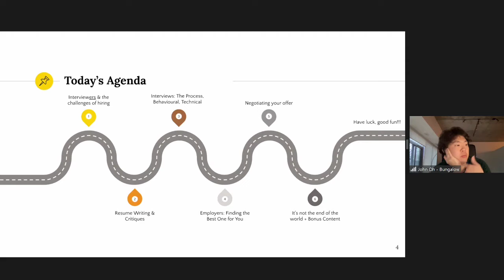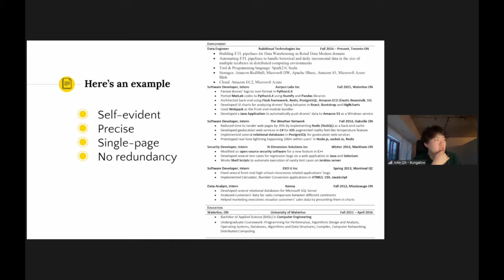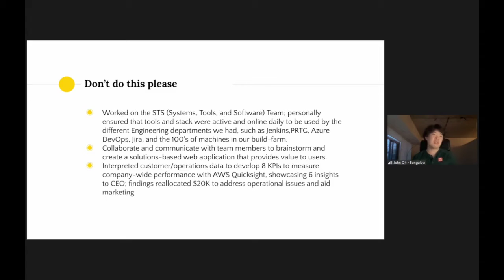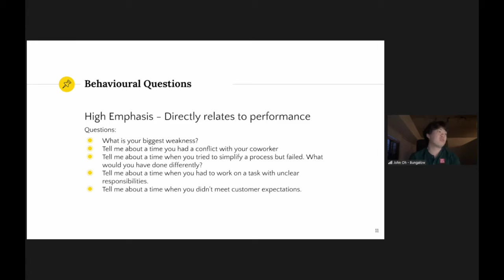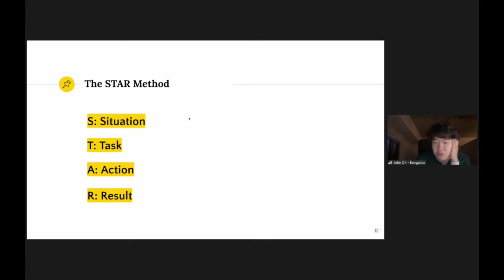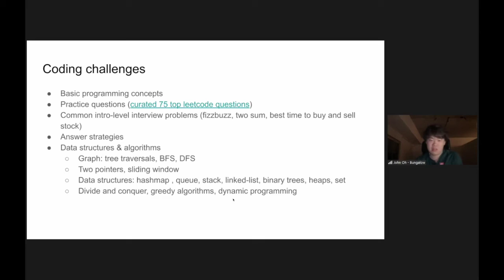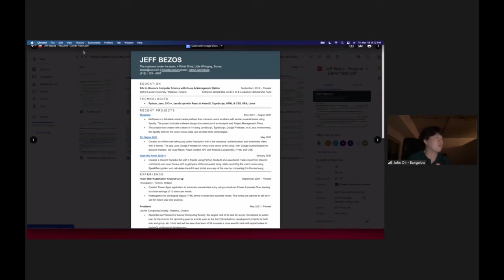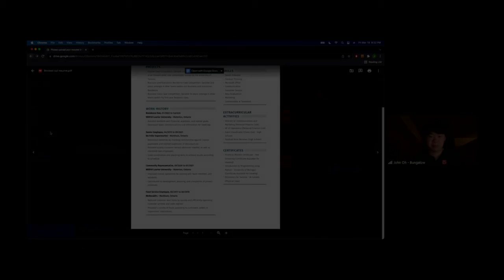Career Month Day 3: Guide to Tech Interviews